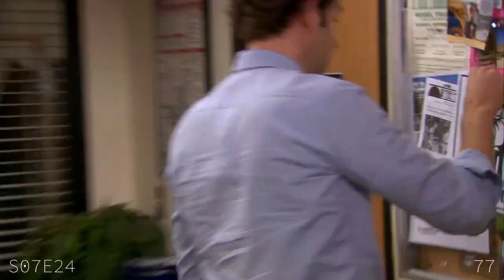The Office but only hey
Hey, hey, hey! Get ready to laugh your heart out with me as we explore the most hilarious and iconic "hey" moments from "The Office"! 😂👍

Join me as we take a trip down memory lane and relive all the times our favorite Dunder Mifflin employees said "hey" in the quirkiest, funniest, and most unforgettable ways imaginable! From Michael's awkward greetings to Dwight's epic comebacks, we've got it all! 😆💔

But that's not all - we've got some exclusive behind-the-scenes footage that'll have you in stitches! Witness Jim's hilarious attempts at saying "hey" and Pam's priceless reactions to Michael's cringeworthy greetings! 😂👻

So, grab your popcorn and get ready for a non-stop laughter fest! Let's make "The Office But Only Hey" Supercut the hottest sensation since the Dundies! 🏆👏